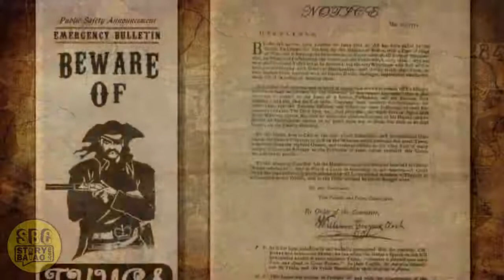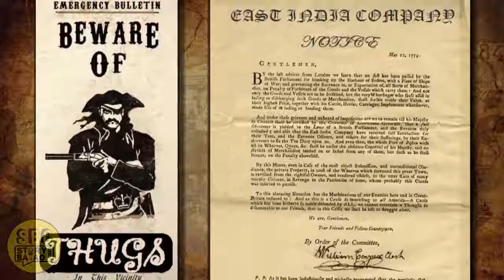Real Story of Thugs of Hindostan 2018